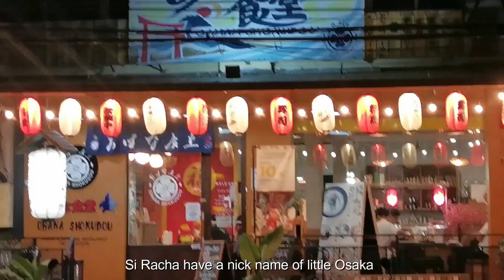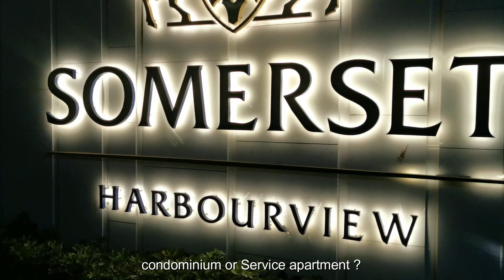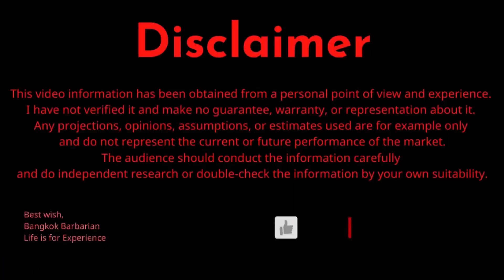uncover Si Racha Real Estate market with the Japanese Agent. Investor must see!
Si Racha has a nick name of "little osaka" , the Japanese live and work here in Si Racha, and it considered a biggest Japanese community outside of Japan. to understand about the Japanese living life in Si Racha, knowing the Si Racha real estate market with Mr.Okada the senior Japanse agent will tell you the up to date story.

Si Racha is a subdistrict and town in Thailand on the east coast of the Gulf of Thailand, about 120 km southeast of Bangkok in Si Racha district, Chonburi province. Si Racha is known as the provenance of the popular hot sauce, Sriracha, which is named after the town